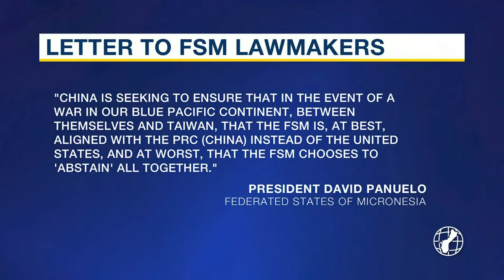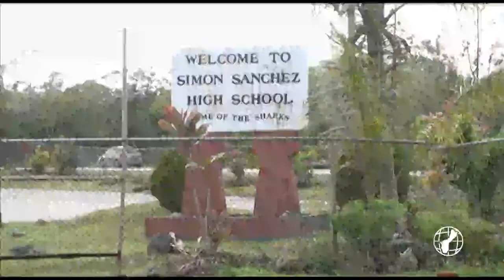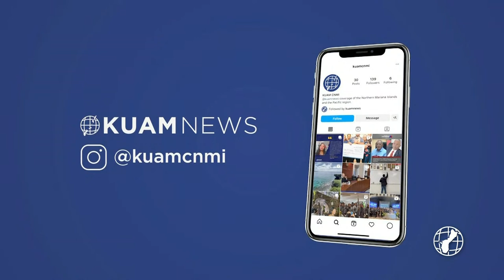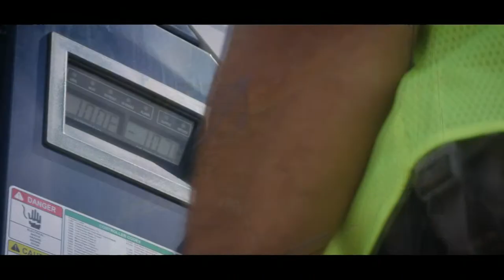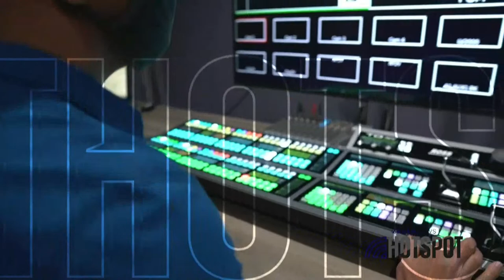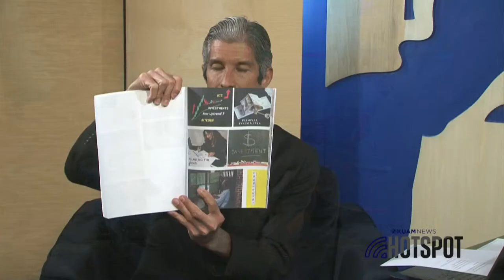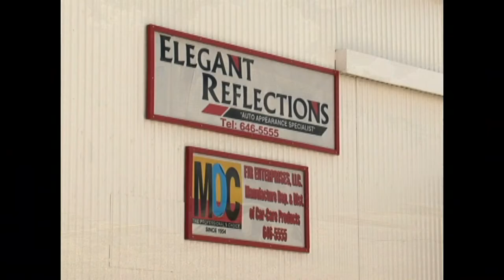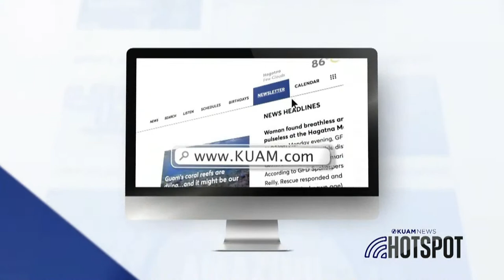KUAM News LIVE: March 13, 2023